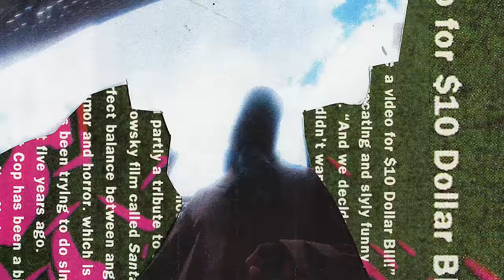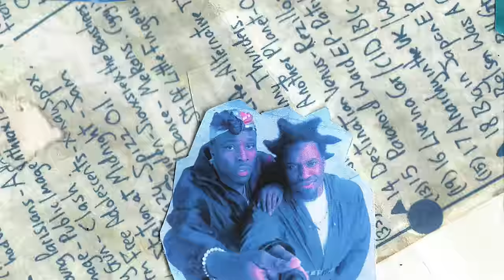IDK & Denzel Curry - Dog Food (prod. KAYTRANADA) [Official Music Video]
"Dog Food" Lyrics:

Simple
It’s eleven o’clock on the dot
I'm on the block
Ain't no time for no sleeping
Or yawning
Or whatnot
12 running round
Creeping
And peeping for the drop
We be moving with caution
The block is really hot
The block is hot, The block is hot

They tried to frisk me
Want me (Hot)
Incarcerated
I won't be (Hot)
I run and hit the corner (Hot)
I’m headed for the border (Hot)
Mix the weed with water (Hot)
Sold it to my aunty (Hot)
Hungry I can't be (Hot)
So I sell it to my family
I hope they don't sing
Like they tryna win a grammy
I hope it ain’t a act like they tryna win a emmy
I’m tryna get a nut
So i'm moving like im Sandy
I'm living under water
I Don't know how I can't breathe (Huhhhhh)
Maybe it's the scuba diver air tank
Maybe it's the do it when they say I can't
Maybe it's the is what they say i ain’t
But either way I ain't taking that bait

Ain't no time for no sleepin
Or yawning
Or whatnot
12 running round
Creeping

Really cold in the winter time
Cold in the summer
Cold when the wind blows
Cold like December
Ohh ya yaa yay
It's gon be cold anyway
Anyway

The blocks definition of hot
I be ya simile
I know the definition of opp
That be the enemy
I seen a lot brothers
Get popped
We pouring Hennessy
And God forbid
A nigga get locked
Cus it ain’t 10 of me
Diaz
Buenos Dias
To senioritas
We moving units
By the Kiosk
For fly adidas
Forever eating lakamita
I pack a heat ah
We lurking
Just to catch you lacking
Like we on cheaters
Free us
Rip us
Long live us
We tried to grab the plate
Of what the crackers won’t give us Most of my niggas
Never had a thanksgiving
So instead of giving thanks
My niggas taking what’s given You know what it is
Set the city on fire
Girl free the titty
If you don’t
Well why
When it comes to paper
That’s the shit
I require
When it comes to power
That’s the shit
I desire
For real

Or yawning
Or whatnot
12 running round
Creeping

Cold like December
Anyway